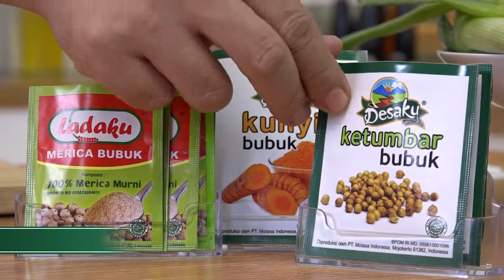Rasa Sayange - Gence Haruan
Kalimantan Timur juga menyimpan satu resep masakan khas yang menjadi kebanggan masyarakat yang dikenal dengan menu Gence Haruan. Citarasa dari ikan haruan atau ikan gabus yang dibakar dan disiram dengan sambal gence ini akan membuat Sahabat ketagihan mencobanya lagi dan lagi.